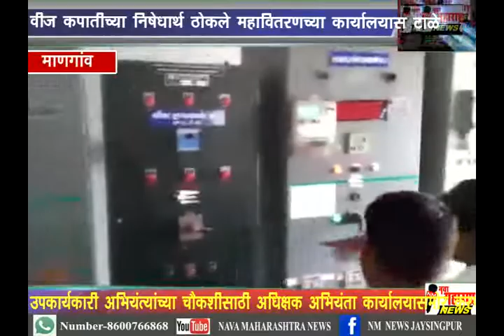माणगांव :वीज कपातीच्या निषेधार्थ ठोकले महावितरणच्या कार्यालयास टाळे :नवा महाराष्ट्र न्यूज